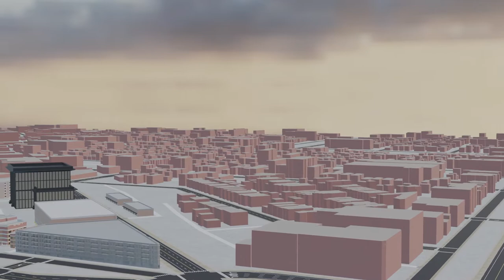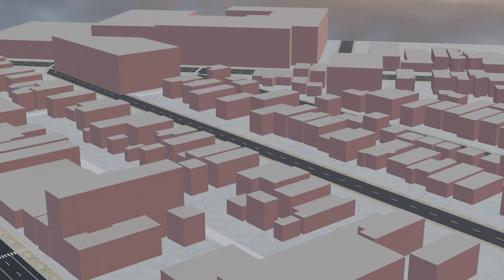City Fly Through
The dozen buildings I made shown in context to reveal the scale of what's left to do.